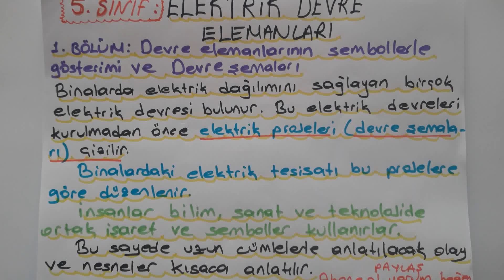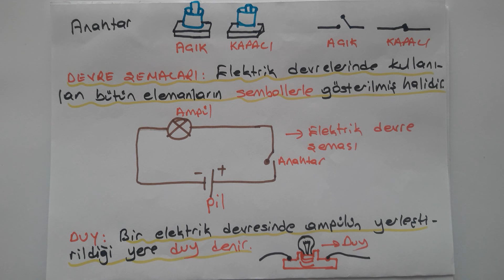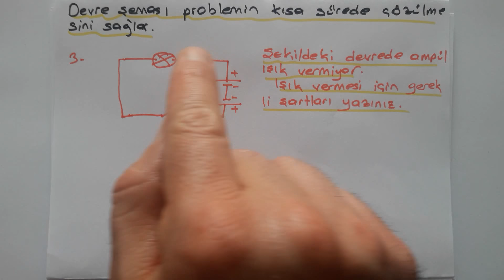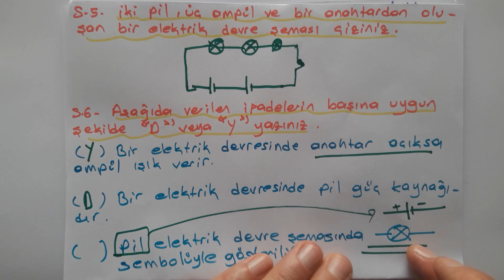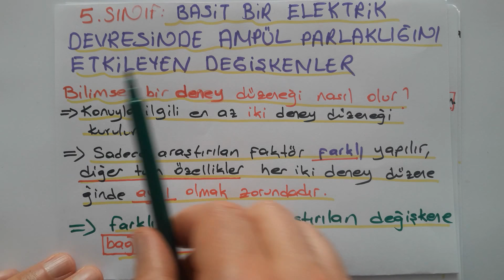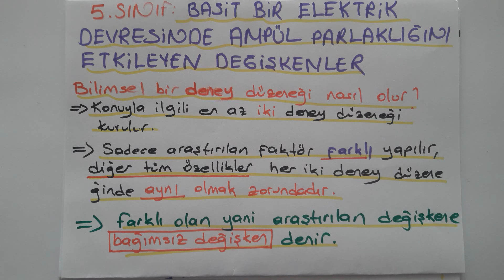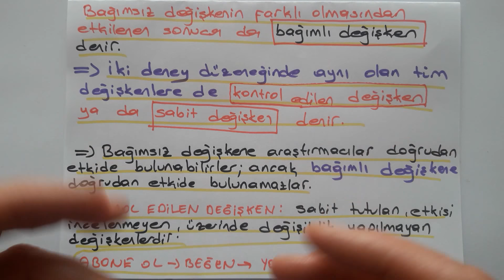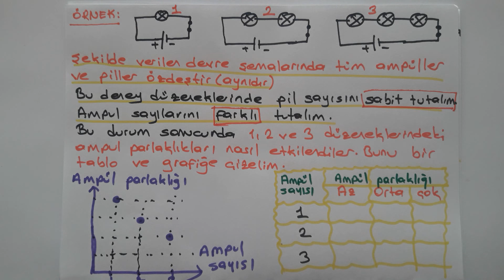5.SINIF ELEKTRİK DEVRE ELEMANLARI